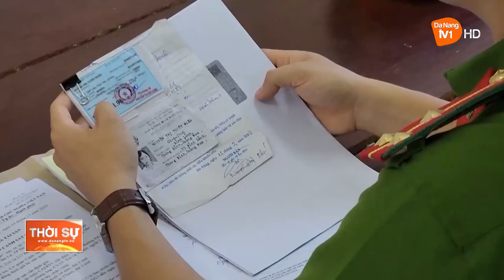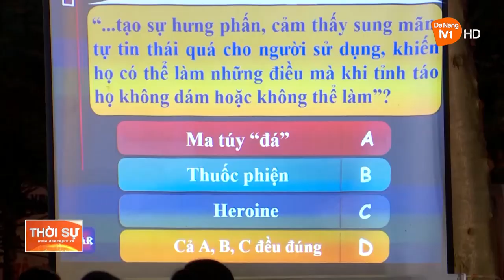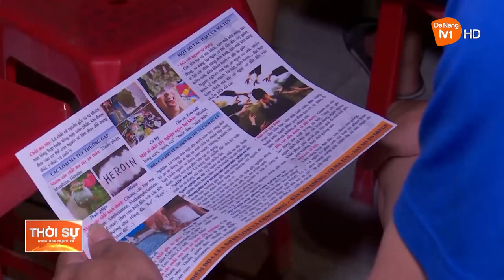LAN TOẢ TINH THẦN ĐẤU TRANH PHÒNG, CHỐNG TỘI PHẠM TRONG NHÂN DÂN